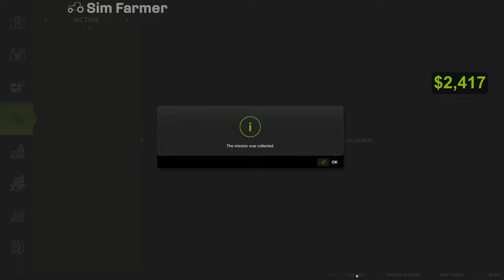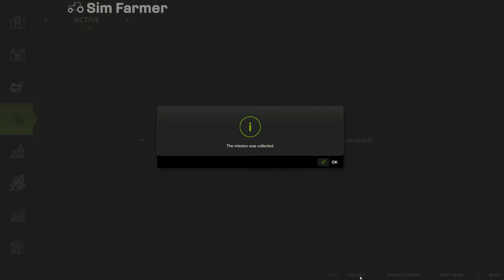DOING CONTRACTS TO BUY CHICKENS!! Hutan Pantai FS25 Timelapse Farming Simulator 25 Ep 7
We harvest cotton and green beans in this episode in the Hutan Pantai FS25 Timelapse series on Farming Simulator 25.

We start the day off doing a green bean harvest and then a plowing contract so we can earn extra money to expand the farm. Once done we take on a couple of fertilizing contracts and then use the money we make to build a chicken shed. We then rest up until October where we do a cotton harvesting contract and then three weeding contracts to finish the day off.

Farming Simulator 25 (FS25) is now available for PC, Mac, Playstation 5, and Xbox Series X/S

▶ 1. 00:00 Sum Wave: Evening mood

▶ 2. 03:38 West & Zander: Almannagjá

▶ 3. 07:10 Valante: Atman

▶ 4. 11:11 Jones Meadow: Kendwa